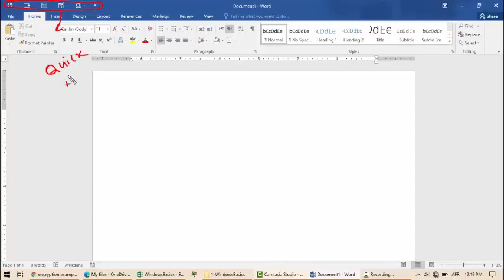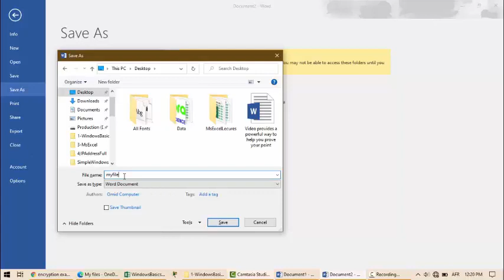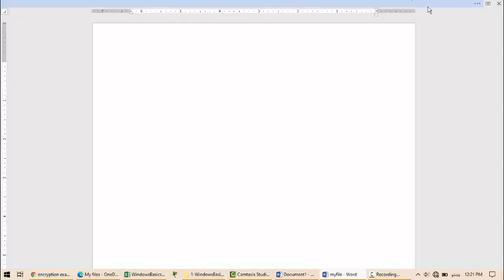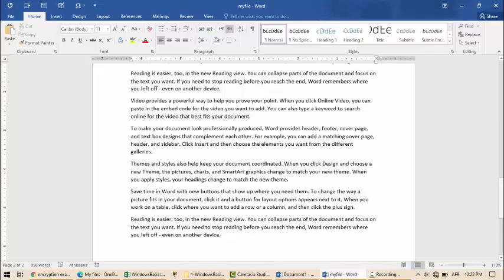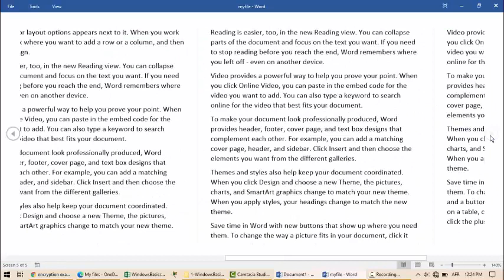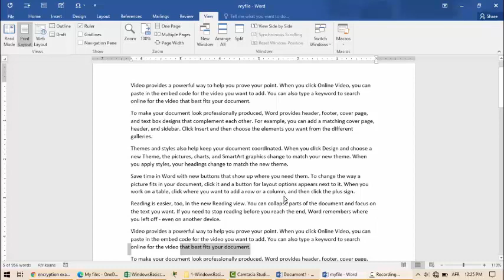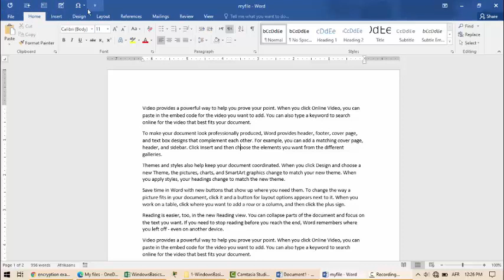#1 دMs Word (Microsoft Word) لومړی درس